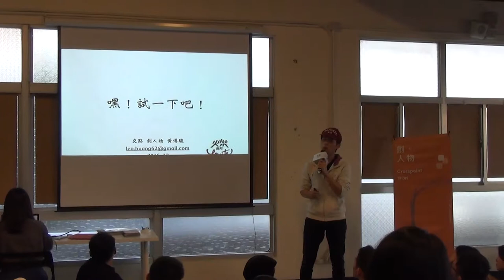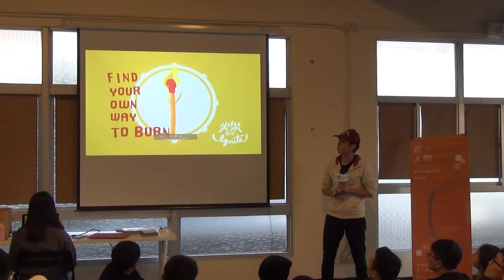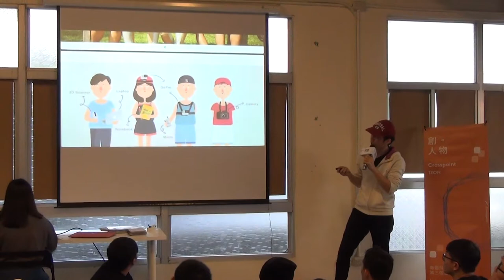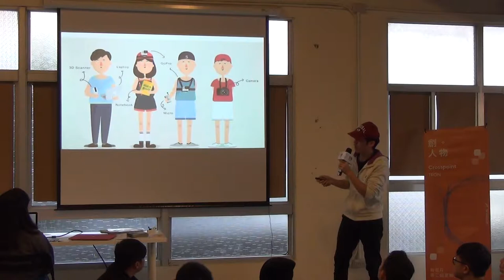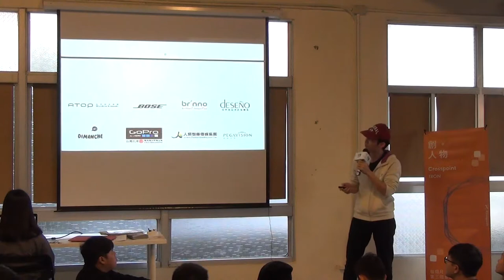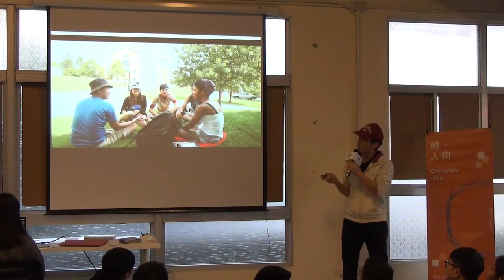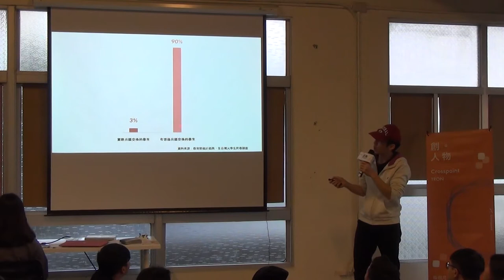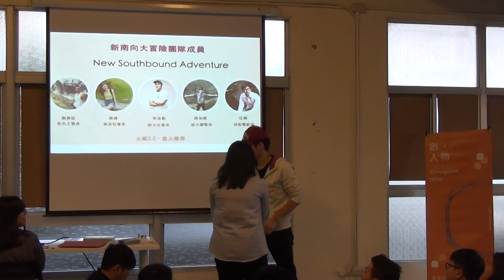【交點創人物2016.12月】 黃博駿 火柴青年 嘿！試一下吧！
▎火柴青年共同發起人—黃博駿 （Leo Huang） ▎
『嘿，試一下吧！』
每個人都像一根火柴，你會怎麼燃燒自己？
別人是怎麼選擇科系或工作？我想親眼去瞧瞧！
2015年的夏天，主修企業管理的我，與四位不同專長的朋友，
在3個月內，我們籌劃一場橫跨美國50天的冒險－火柴青年計劃，
向企業提出我們的構想，從西岸舊金山至東岸波士頓，
將聽到/看到/感受到不同的人生故事，撰寫成《撞遊美國》一書。
他們的故事，走過的路，或許與你的有些類似。
期待在2016年的尾聲，與你聊聊這段”試一下！”的故事